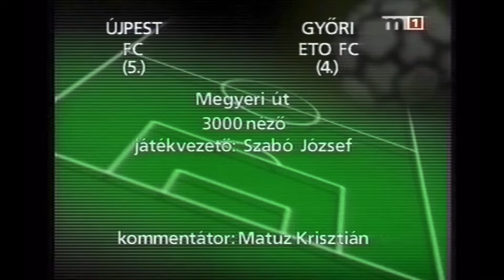Kristin Laci első meccse szpíkerként. Újpest-Győr 1-1, rájátszás 9. forduló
Újpest FC-Győri ETO FC 1-1 (0-1)

Megyeri út, 2000 néző, V: Szabó J.
gólszerzők: Orescsuk (58.), illetve Kenesei (38.)
sárga lap: Urbán (29.), Kunzo (42.), Tamási (56.), illetve Mracskó (40.), Győri (63.)

Újpest:
Bíró I. - Medgyesi, Urbán (Korolovszky, 87.), Tamási, Lőw - Tokody (Pest K., 69.), Kunzo, Dvéri, Pető Z. (Terjék, a szünetben) - Herczeg, Orescsuk

Győr:
Posza - Böjte, Stark, Győri, Vasas - Mracskó, Baumgartner, Farkas, Szanyó (Kiser, 69.) - Kenesei, Vayer (Rósa D., 80.)